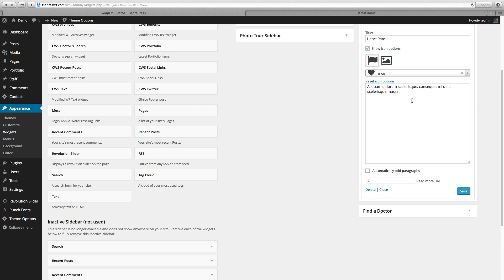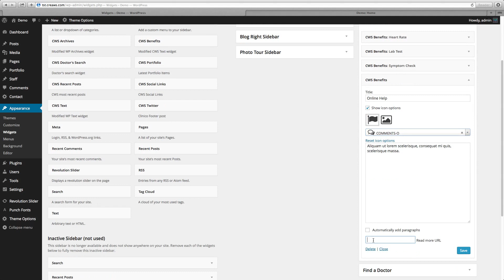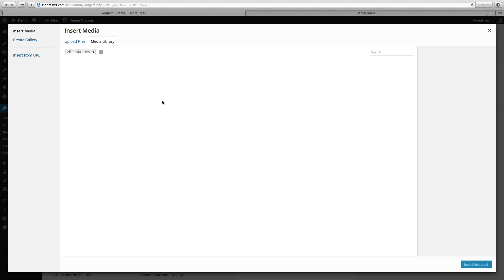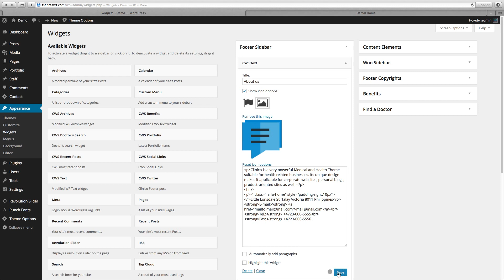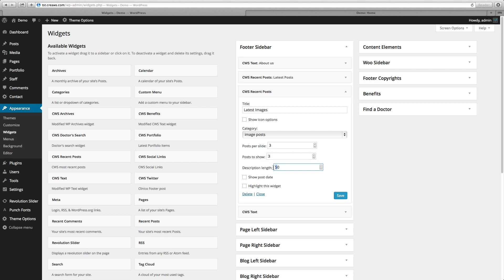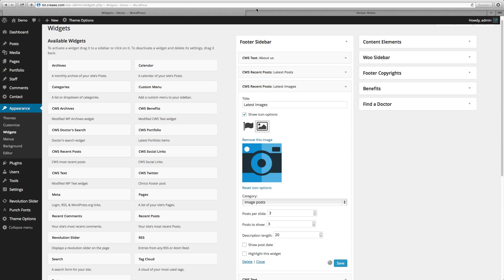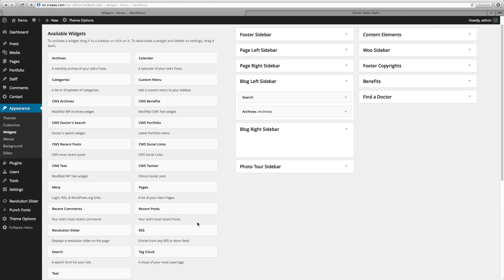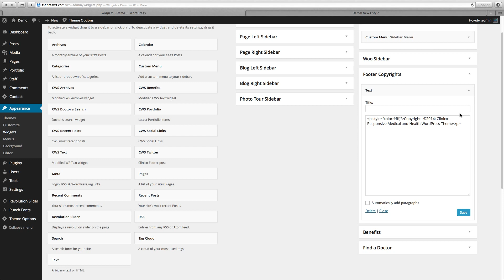Clinico WP: Footer & Benefits area setup